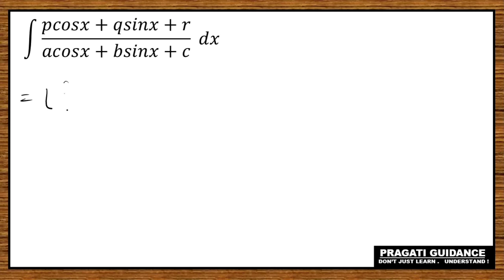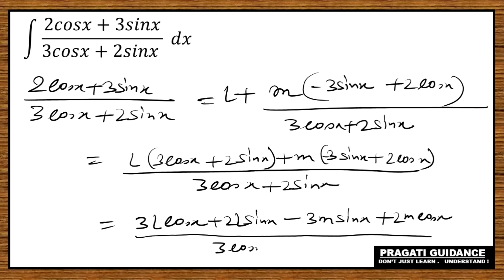Integration of Some Special Form of Functions | Part - 5 | Class 12 Maths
Integration of Some Special Form of Functions | বিশেষ অপেক্ষক-এর সমাকলন | Part - 5| Class 12 | Maths

TOPIC - Integration of Some Special Form of Functions
 Class - 12
SUBJECT - Mathematics